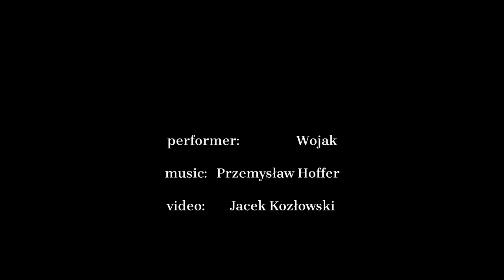WOJAK~ fare well spell ~performance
performance : WOJAK ~ farewell spell
 Muzeum Książki Artystycznej [ BookArtMuseum ]
/ Łódź  / Poland

video: Jacek Kozłowski

This project is supported by the NSW Government through Create NSW